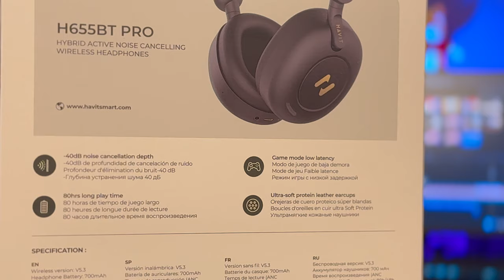AKTİF GÜRÜLTÜ ENGELLEME MODLU KULAK ÜSTÜ KULAKLIK Havit H655BT Pro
Aktif gürültü engellemeye sahip hİ-Res ses sertifikası bulunan kulak üstü kulaklığı inceledim mikrofon performansını video içerisinde gösterdim iyi seyirler